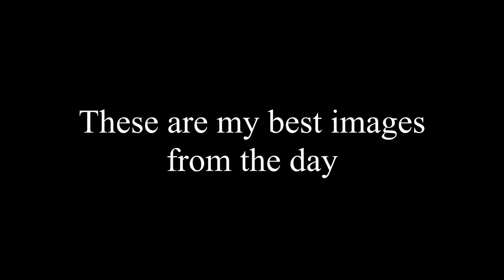Colchester Zoo 2019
Colchester Zoo in Colchester , Essex.With over 270 species to see, set in 60 acres of beautiful parkland and lakes, Colchester Zoo is well worth a visit. As you walk around the zoo there's plenty to do. I go for photography, and the leopard enclosure here is fantastic. It is probably in my top 5 zoo`s in the UK.

Music
A Good Day On the African Planes by Doug Maxwell/Media Right Productions